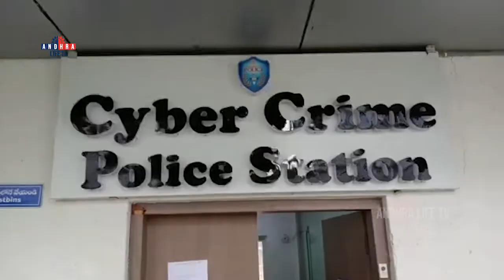Cyber Crime Police Officers Arrested Katti Mahesh | Andhra Life Tv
Welcome to Andhra Life Tv...